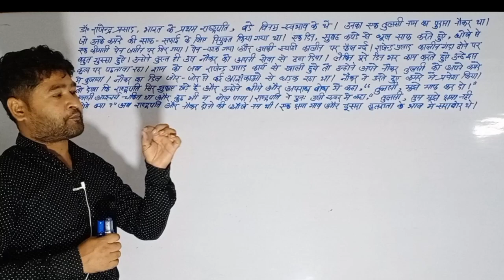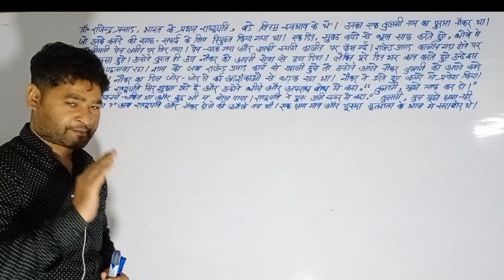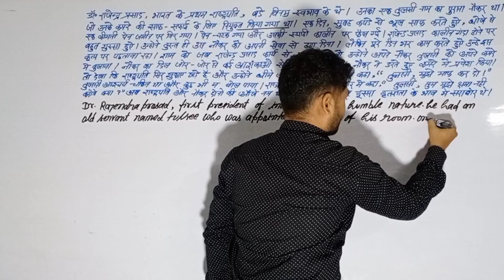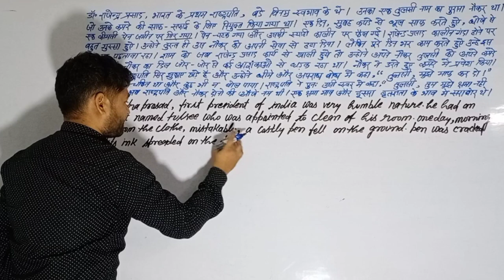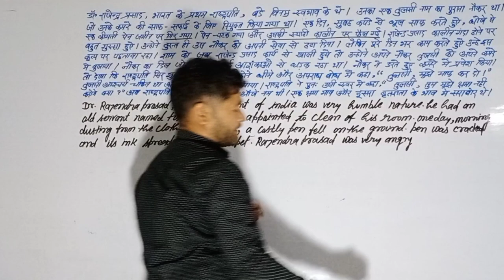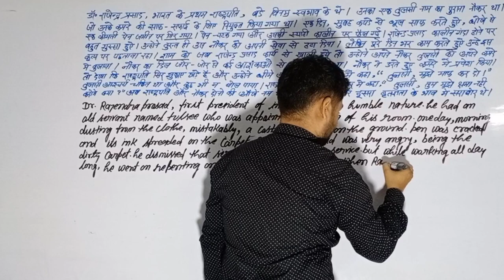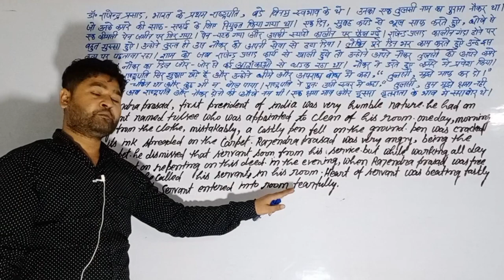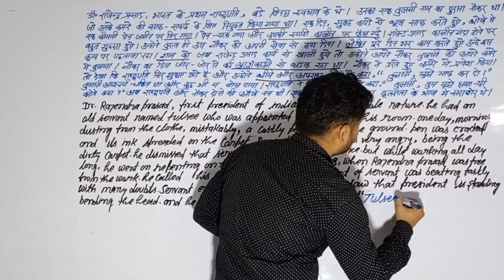How to translate into English story / डॉक्टर राजेन्द्र प्रसाद भारत के प्रथम राष्ट्रपति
इस चैनल पर हम उत्तर प्रदेश बोर्ड कक्षा 9,10,11,12th के लिए महत्वपूर्ण जानकारी प्रदान करवाते है यहा पर आप सभी विषय के शानदार वीडियो देख सकते हैं और आप अपने घर पर कोचिंग जैसा महोल पा सकते हैं चैनल पर हम समस्त विद्यार्थियों के लिए बोर्ड परीक्षा से संबंधित वीडियो उपलब्ध कराते हैं ।और हमारी कोचिंग विगत 12 - 13 सालों से चल रही है ।और हर वर्ष हमारी कक्षा से जिले में बच्चे स्थान प्राप्त करते हैं और इस वर्ष भी हमारी कोचिंग से बच्चे ने जिले में पहला स्थान प्राप्त किया है ।हमारा क्षेत्र अधिक सुविधाओं वाला क्षेत्र नहीं है ।इसलिए हमारा प्रयास उन बच्चों के लिए है जो उच्च शिक्षा के लिए अच्छी शिक्षा के लिए बाहर नहीं जा सकते हैं। हमारा प्रयास है कि हर विद्यार्थी एक चैनल से लाभ प्राप्त करे ।
बेलाताल महोबा
जैतपुर महोबा उत्तर प्रदेश
अंग्रेजी
अतुल नायक
डुप्लेक्स इंग्लिश क्लासेज बेलाताल
Duplex English classes Belatal
Grammar specialist
Hindi
Hindi kavya
History
Math
English
Story translation
Model paper
Practice set
Unsolved